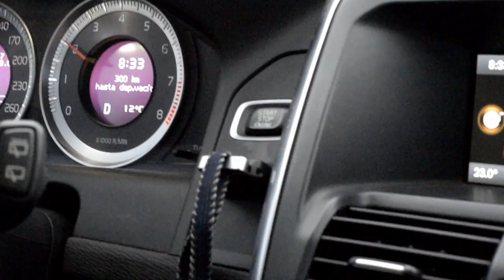Mendoza y sus lugares increíbles.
La ciudad de Mendoza es muy linda para recorrer las diferentes plazas,el centro, el Parque Gral San Martín donde está el Cerro de la Gloria . El Parque es muy lindo para caminar y sentarse a la orilla del lago a descansar. Tenés bodegas de vino cercanas para visitar en Maipú y Luján.Visiten Potrerillos, Uspallata y Puente de Inca.  No podes perderte las mejores cosas para hacer en mendoza-Argentina este año 2019.